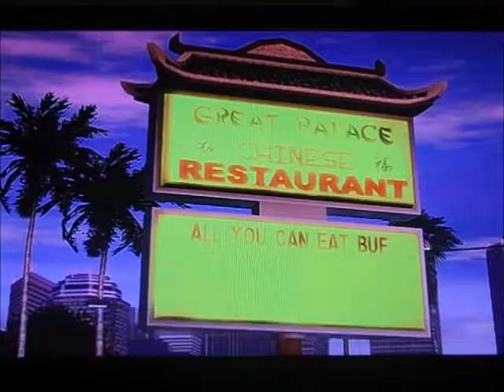Midnight Club LA Complete Edition WALKTHROUGH Xbox 360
Introduction to my walkthrough of Midnight Club: Los Angeles COMPLETE EDITION for XBox 360

Music in INTRO and CONCLUSION by DJ Andrew

PROVIDE FEEDBACK!